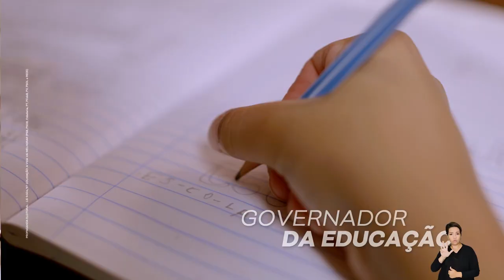5 governadores presos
Já são 5 governadores e 5 secretários, só na gestão Witzel e de seu vice Cláudio Castro, presos. O nosso Estado não aguenta mais isso. Nós vamos tirar essa máfia do poder, recuperar emprego, colocar a Saúde pra funcionar e garantir investimento pra Educação dos nossos filhos. A vida vai melhorar.